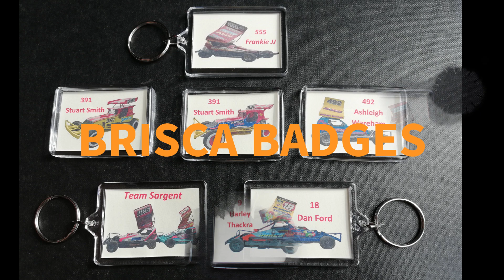BRCA Touring Car National Halifax 2024 17.5 C Final Leg 1 RAISED CAMERA ONLY